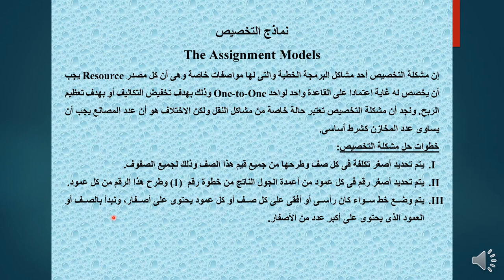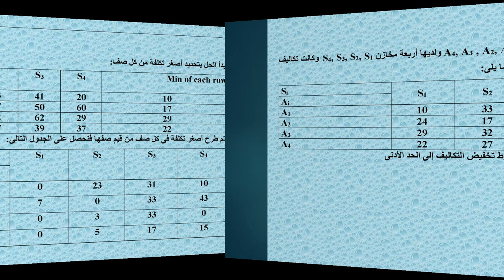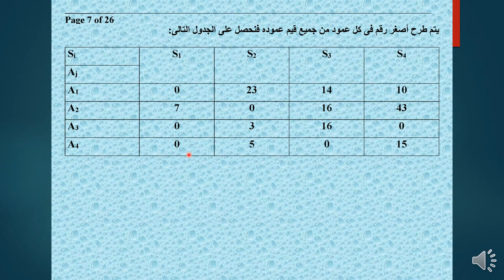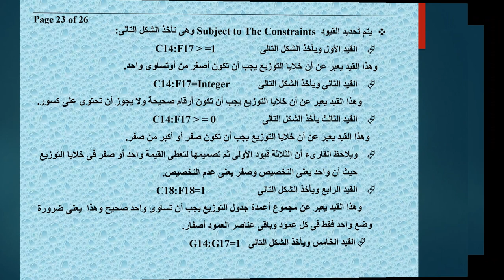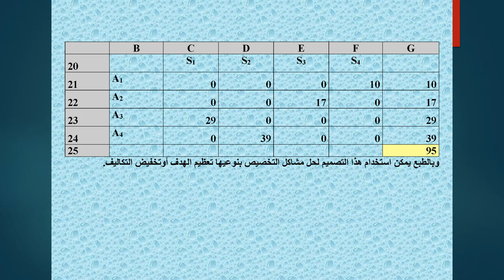دبلومة إدارة المستشفيات- الفرقة الأولي - نظم المعلومات والحاسب الآلي - أ.د/ مدحت عبد العال - 03